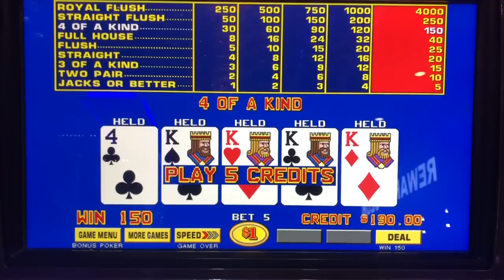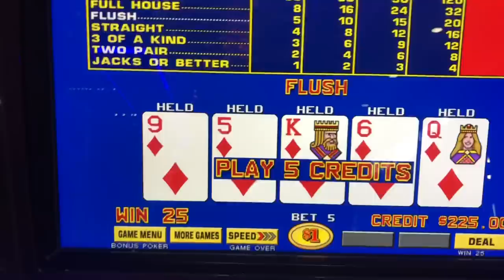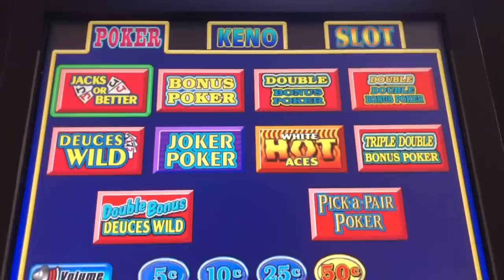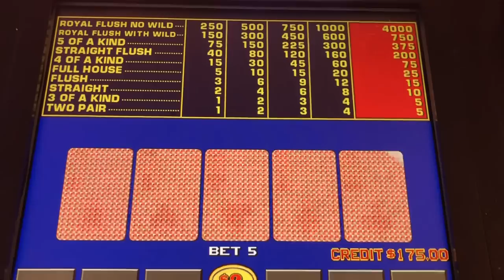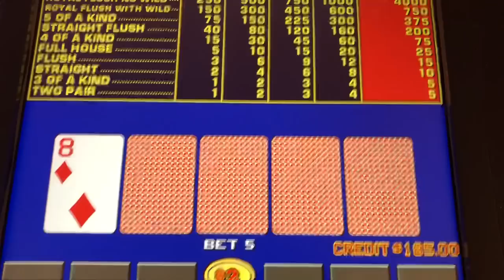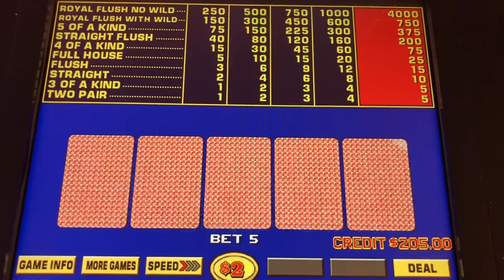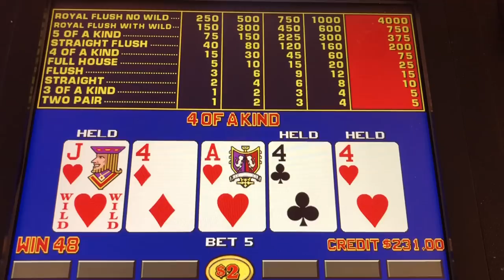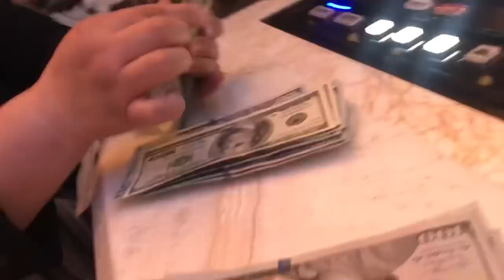How the Heck do you play One Eyed Jacks! WCVPT II Part 2. VLOG 132